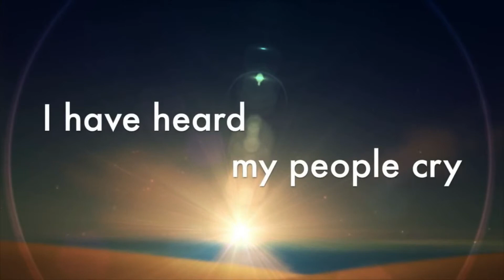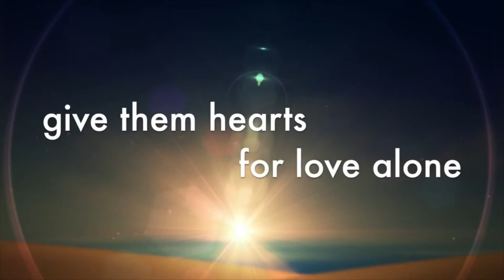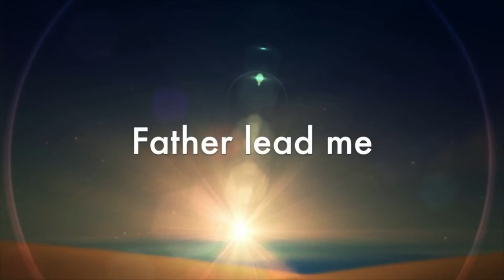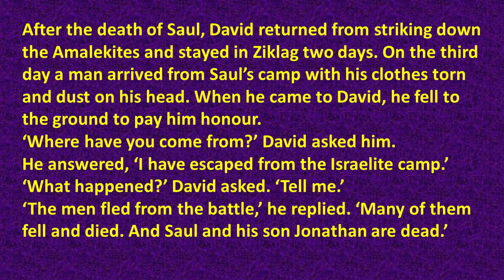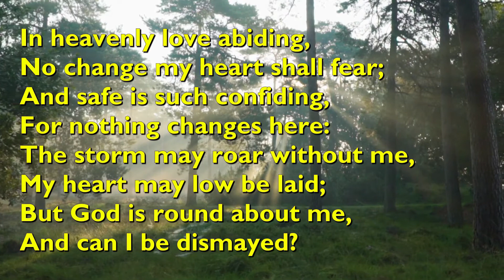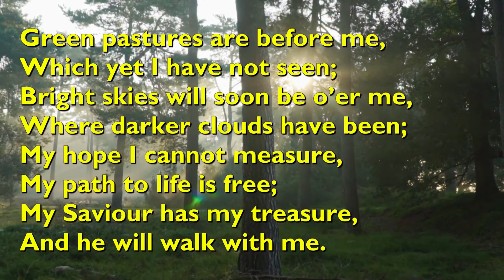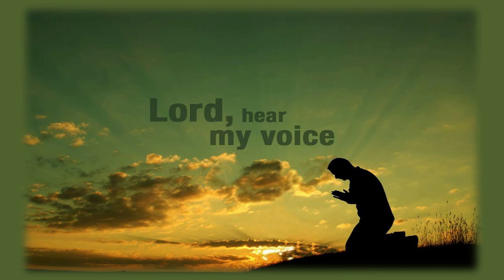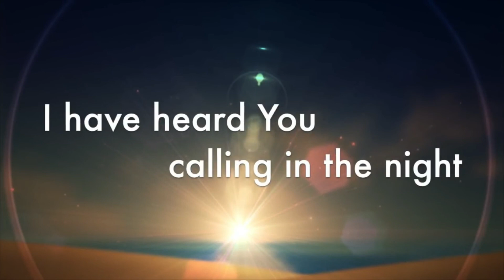Daily Devotions for Monday 10th January 2022